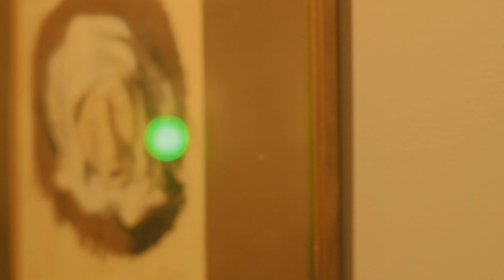Florin Chilian - Zece (Jacqueline Kohl Cover)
Jacqueline Kohl Cover

Original: Florin Chilian